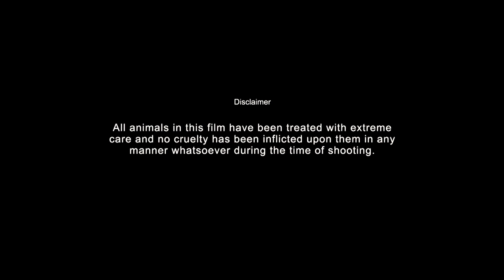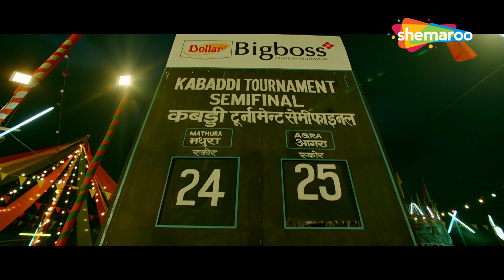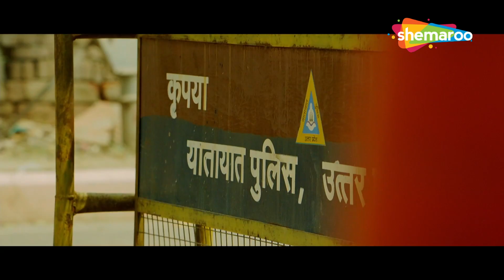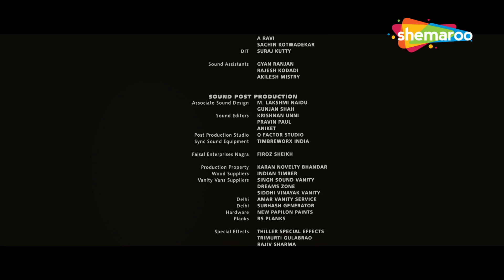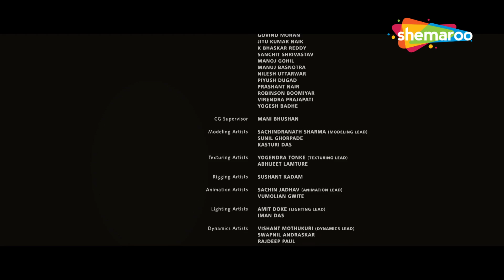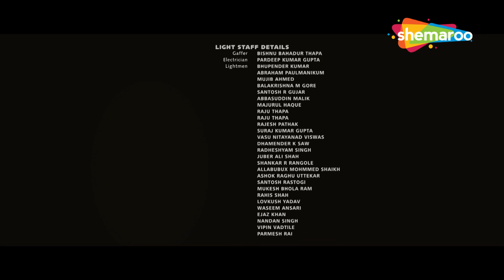TEVAR - सुपर हिट ब्लॉकबस्टर हिंदी एक्शन रोमांटिक मूवी | फुल मूवी | सुपरहिट बॉलीवुड हिंदी फिल्म